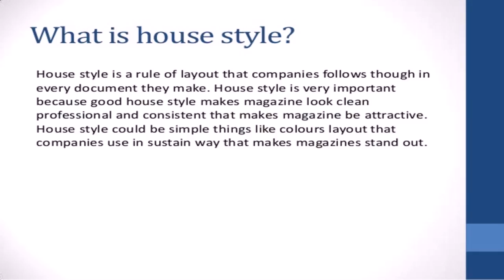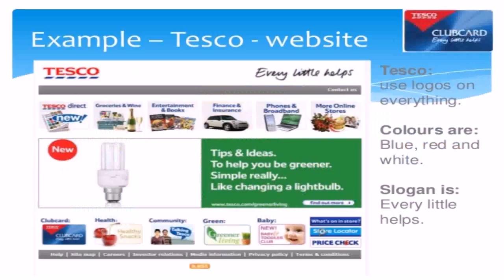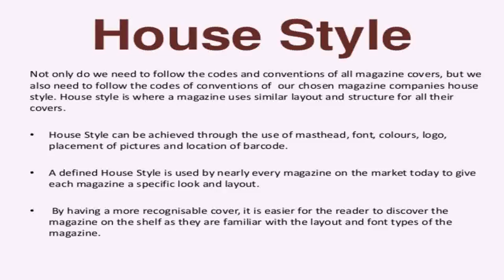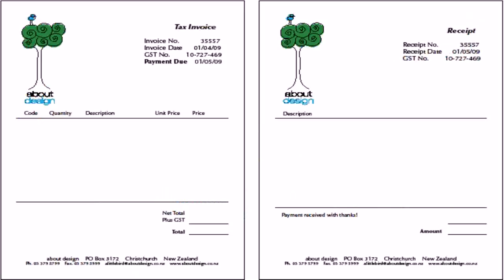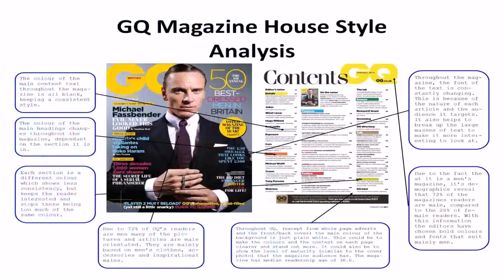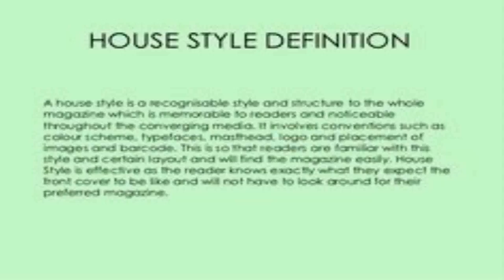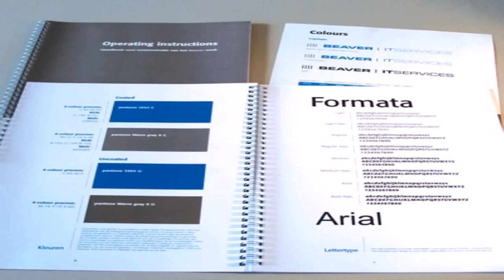House Style Of Company (see description) (see description)